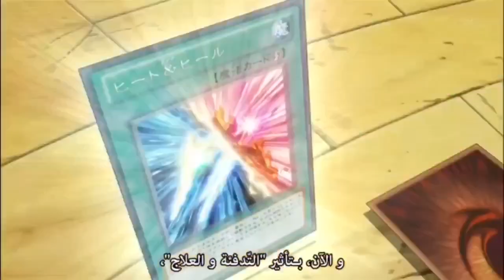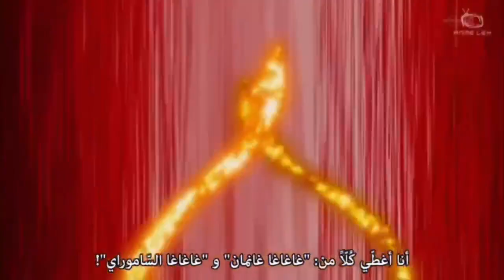yuma vs astral the true final duel 4K AMV dawn of victory 九十九 遊馬 つくも ゆうま